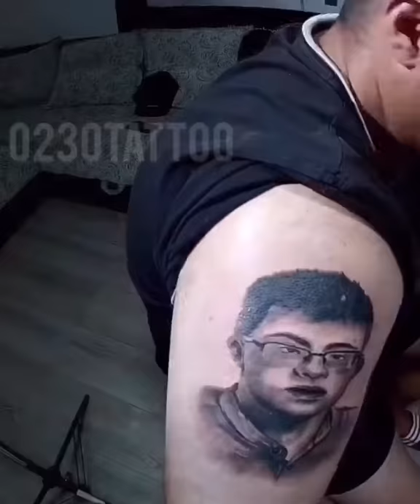portet tattoo (0230tattoo) - cheyenne spirit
portet tattoo @ 0230tattoo